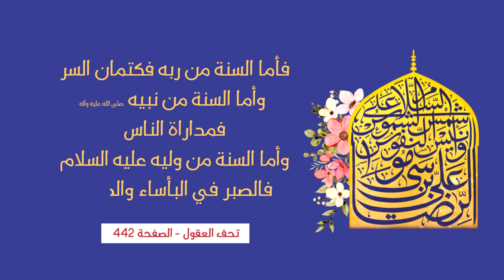2 أحاديث عن الإمام الرضا عليه السلام